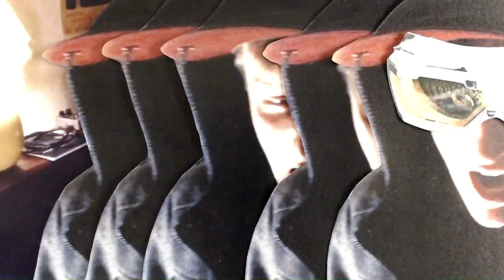A.M. Pleasure Assassins - YELLOW FILM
Venture into the carpet shag in search of substance, truth, and the American way- where time knows no weight of monetary discrepancy, and the only fixed object is breakfast. Many have entered this void between couch cushion and pocket lint, and just as many have, in fact, returned. -presented here for your consideration.

Animations by Richard McDougall & Jared Meyer